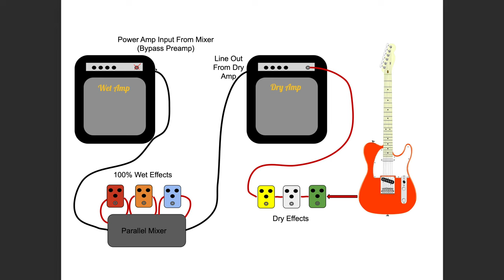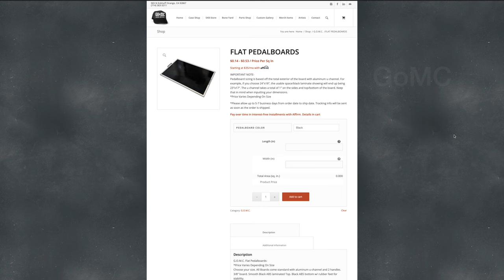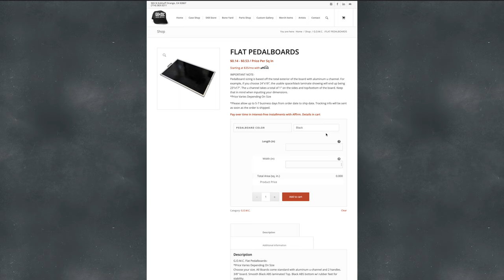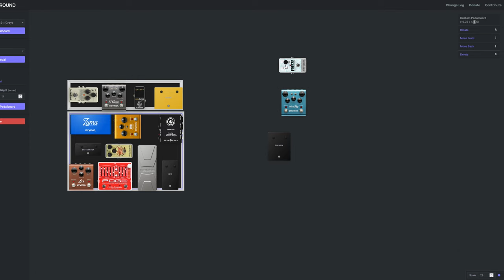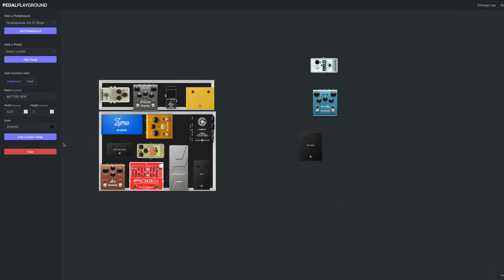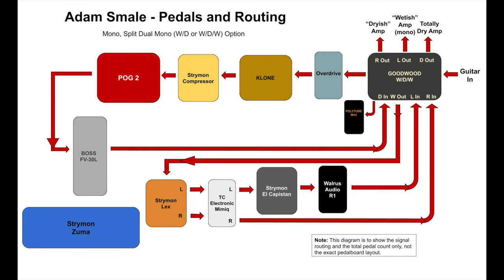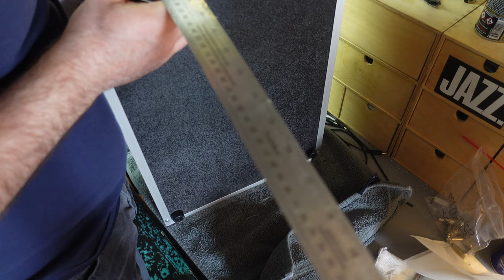What's on THIS Jazz Guitar Pedalboard Setup? | DIY Pedalboard Build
What's on THIS Jazz Guitar Pedal Board Setup? Your Jazz Rocks with Adam host talks about his brand new jazz guitar pedal board, the pedals he uses for jazz guitar effects pedals, pedalboard building tips and a DIY pedalboard build time lapse as well. Adam demos the important pedals in his jazz guitar pedal board for good jazz guitar tone in an original song.

At the heart of the new pedalboard is the Goodwood Audio W/D/W junction box. He swapped out his Strymon Blue Sky for the Walrus Audio R1 [R1] reverb. Adam usee the Strymon Lex and the electro-harmonix pog2 polyphonic octave generator (EHX Pog2) to get non guitar sounds. He used a Get Off My Case (GoMC) flat board as well as a modified hinged FIX pedalboard riser to complete his build. Everything fits inside his Pelican case.

 YOU CAN HAVE ACCESS to ALL the COMPLETE PDF lessons (and sometimes backing tracks) that accompany each video. Get exclusive content, Learn A New Jazz Song Each Month, discounts on any books or lessons, and be a part of an Online Monthly Hang with me and other patrons.

All MY VIDEOS ARE PRODUCED WITH THE HELP OF MY PATRONS - THANK YOU!

OR

CHAPTERS:
0:00 - Intro
1:36 - Pedalboard Reveal
2:18 - Jazz Pedaboard Connection Options
4:54 - Jazz Pedalboard Demo
7:00 - Pedalboard Building Tips
11:11 - Time Lapse Pedalboard Build

Be sure to Click that Bell Icon and get notified each time I put out a new video

Be sure to check out Adam Smale's other videos for guitar lessons and music lessons in general.

Comments, Subscribes, Likes, are always welcome.

Jazz Guitar Pedalboard: Demo, Helpful Tips and Time Lapse